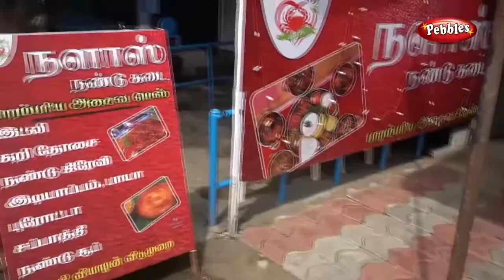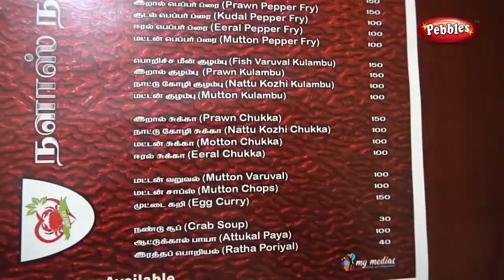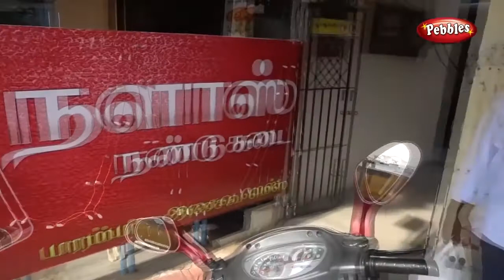TASTY AND HEALTHY Crab Soup in Nalaas Nandu kadai | Food Review in DINDIGUL